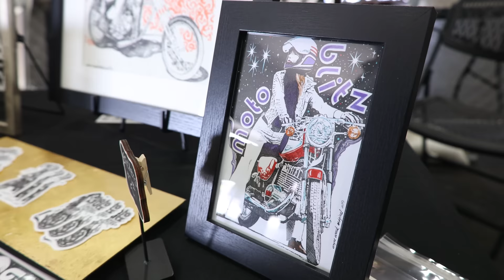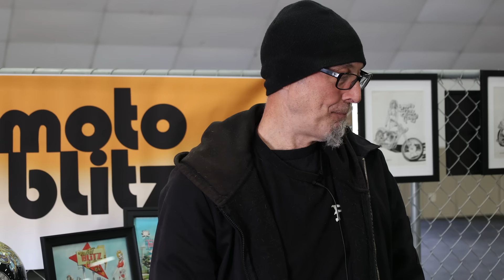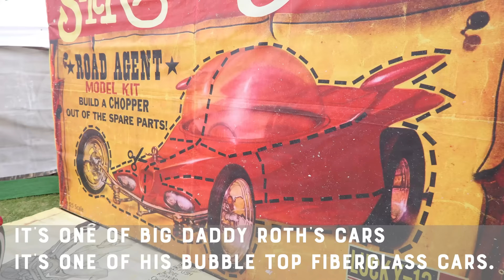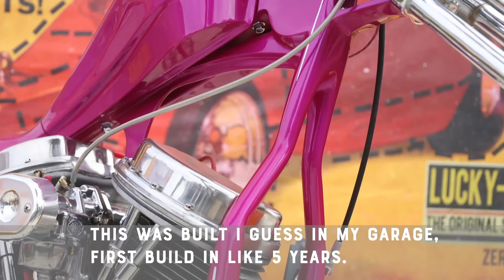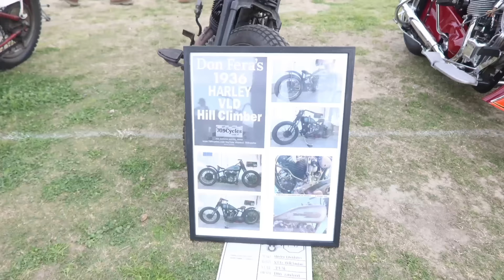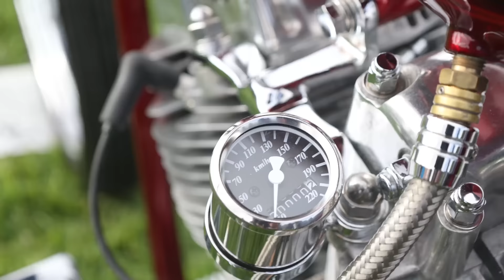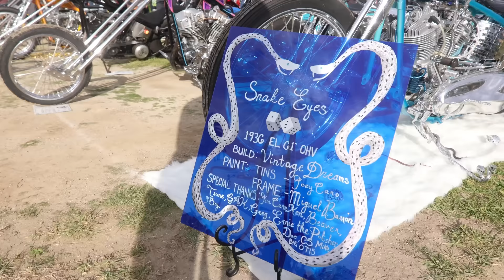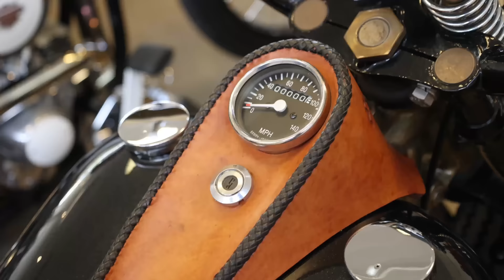David Mann Chopperfest - the Best of the Best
David Mann Chopperfest is one of the premiere chopper shows in the United States. The event is held in honor of legendary biker artist David Mann and brings hundreds of custom motorcycles and kustom kulture artists to the California coast each winter. This recap film covers the 17th edition of the festival, held at the Ventura County Fairgrounds on Sunday February 12th, 2023. Thank you to Rets Riding Glasses for sponsoring our coverage of the event

Our recap video contains nearly two hours of footage of the best Knuckleheads, Panheads, Shovelheads, Triumphs, Evolution Big Twins, Sportster choppers, and many many more. We also interviewed some talented builders and artists to dig deeper into some of the stories behind these bikes.

David Mann Chopperfest pays tribute to the brilliant artist who continues to inspire so many bike builders to this day, and is named in his honor. Tragically, the chopper community recently lost another influential member in David "Huggy Bear" Hansen. David founded David Mann Chopperfest 17 years ago and has been organizing the event ever since. He also owned and ran The Shop in Ventura, which has been a staple in the vintage bike scene for 50 years. We were lucky enough to speak with David Hansen and his son Tory while we filmed this video back in February. Our video is dedicated to David's memory and we thank him for his numerous contributions to the culture we all enjoy so much.

0:00 Intro
0:34 Stacy McCleary | Stacy's Garage
9:53 Bike Montage 1
12:58 David Hansen and Tory DuVarney | Chopperfest Organizers
17:10 Bike Montage 2
21:47 Wayne Wreck | Artist
28:44 Bike Montage 3
33:33 Mike Muller | Olive Street Specials
37:16 Bike Montage 4
43:10 Jason Wilson | Sacred Steel Cycles
50:10 Mega Bike Montage